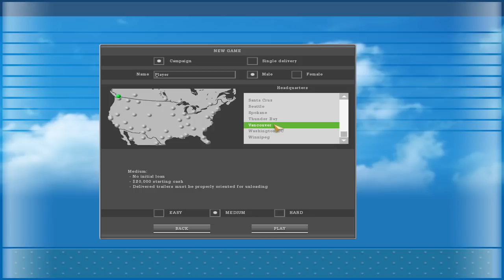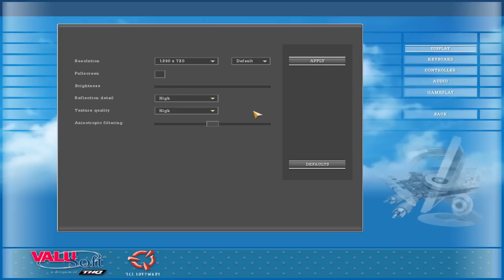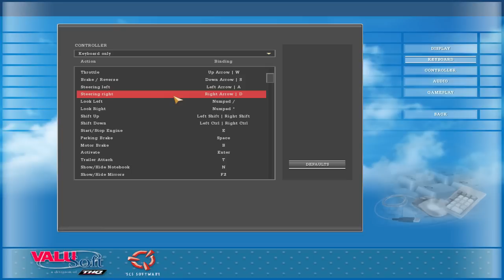18 Wheels of Steel: American Long Haul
Nothing will stop these eggs.